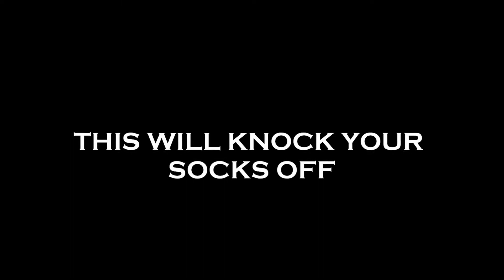Computer Skills Project: Adventures of Chow Chow Live Action Trailer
A live-action trailer for Adventures of Chow Chow, a 2D handheld platformer  developed by Bo the Chow led by CEO, Ang Eu Cheu.

Note: This is a school-based project for Computer Skills by students of Sekolah Sri Bestari